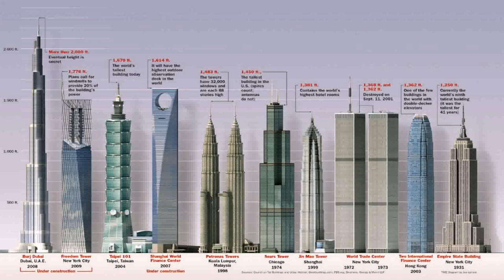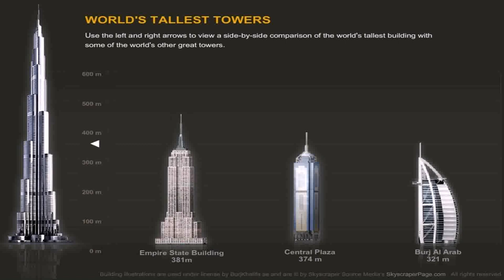Tallest Building In Dubai Building - Gif Maker DaddyGif.com (see description)